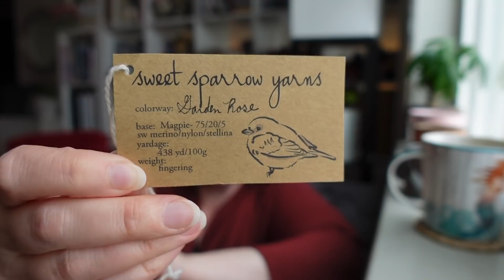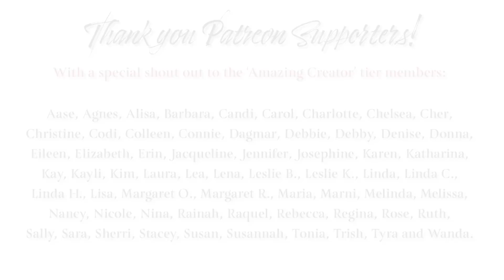Studio Vlog 153 - 🧦 Finished Wildflower & Honeycomb Socks and Vacation Plans 🌴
Hello, Makers! This week I share my completed Wildflowers and Honeycomb Socks, progress on my granny stripe crochet blanket, an update on my little window garden 🌱 and my vacation plans!

Grab your knitting or stitching, a cozy or refreshing beverage and stop by for a visit! ☕️🧶🧵

Show Notes & Links:

❧ Wildflowers and Honeycomb socks by This Hand Made Life. Using stash yarn (from 2016) by Sweet Sparrow Yarns in the Garden Rose colorway and Magpie base

❧ Very Pink Knits tutorial for German Twisted Cast On

Shop News:
❧ 2022 Holiday Boxes ~ Available April 4!

Let’s Connect!